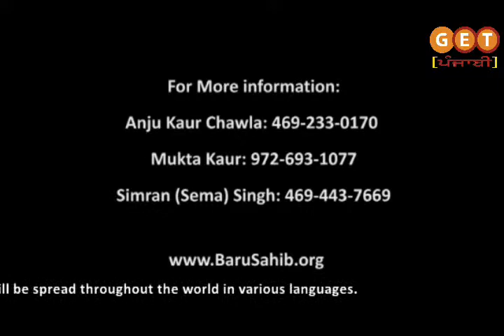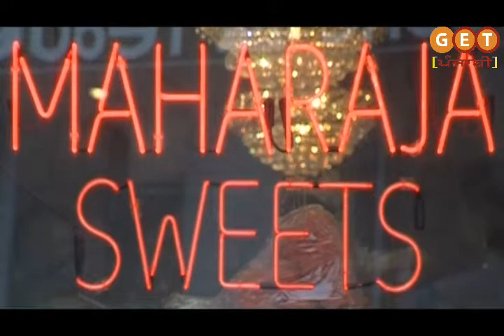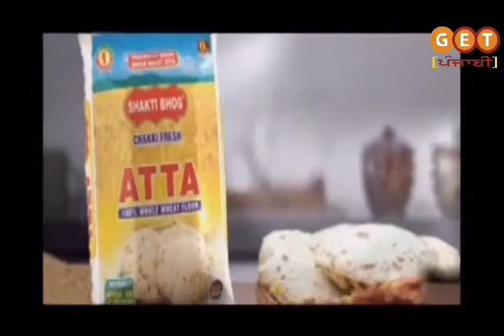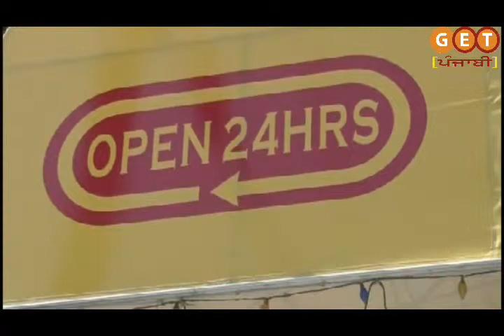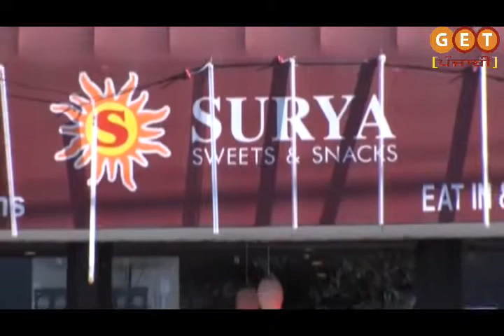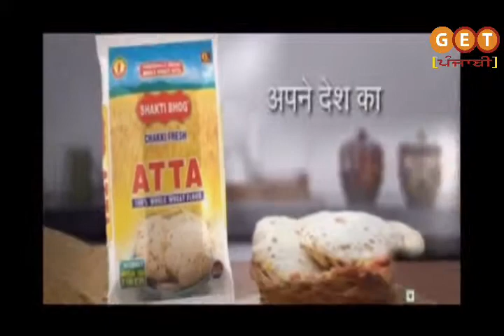KUCH TERRIYAAN KUCH MERRIYAAN 11 nov 2013